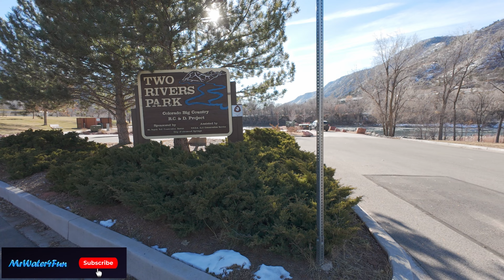Congelado todo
Este río no se puede usar con el frío que hay.